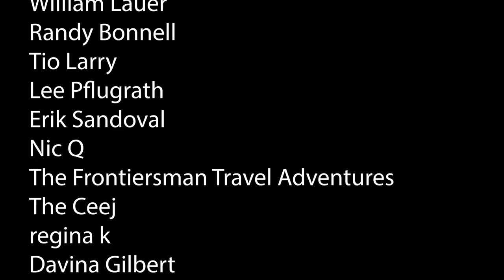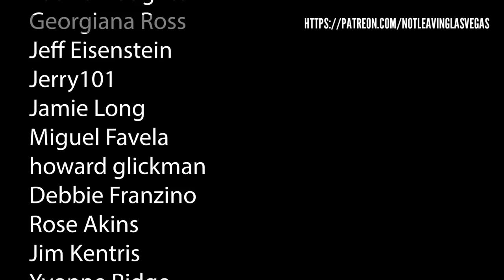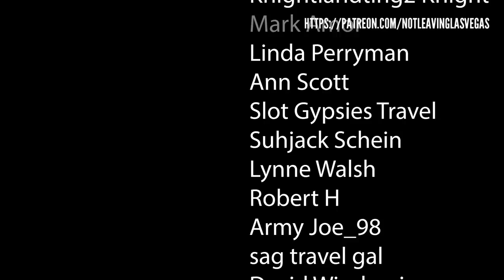BREAKING NEWS Las Vegas Shows are BACK! - First Official Show Footage Post + All The Details!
So Las Vegas shows have returned, officially. Here are the details on shows in Las Vegas in 2020.

$lvsteven

That is very nice of you
Steven Campbell
7835 south rainbow Blvd #4-194
Las Vegas NV
89139